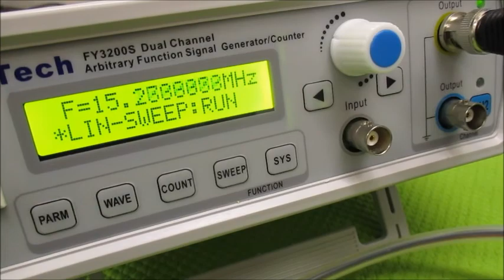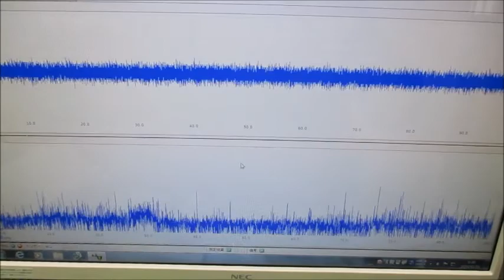オリジナル超音波実験 超音波システム研究所 ultrasonic-labo